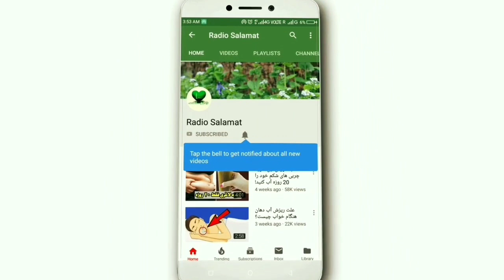رفع تیرگی زیر بغل با روش های خانگی